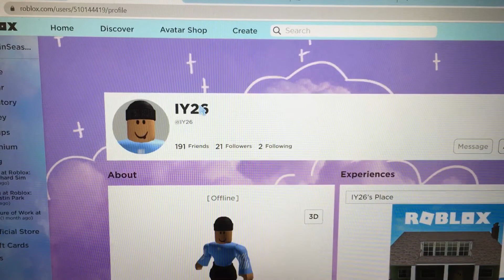SOMEBODY SCAMMED MY BESTIE! USER IS IY26 ADOPT ME ROBLOX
Everybody report this guy for scamming my bestie. My friend was told to get FR Kangeroo, 3 Aussie eggs, 1 ocean egg, and 2 fossil eggs. And it was a deal for my bestie to give 1 Minion chick egg and he got scammed. EVERYBODY REPORT IY26. I know it was too good to be true and it’s only 1 egg, but it’s still a scam.